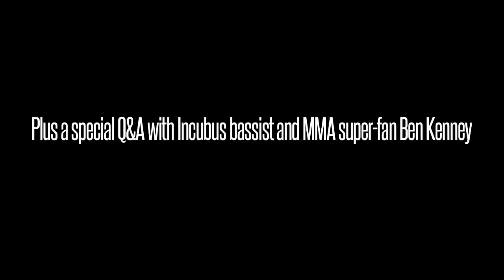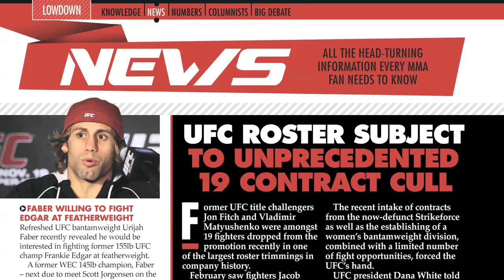The Dark Side of Benson Henderson - Fighters Only (UK edition)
We speak exclusively with UFC lightweight champion Benson Henderson in the latest edition of Fighters Only magazine.